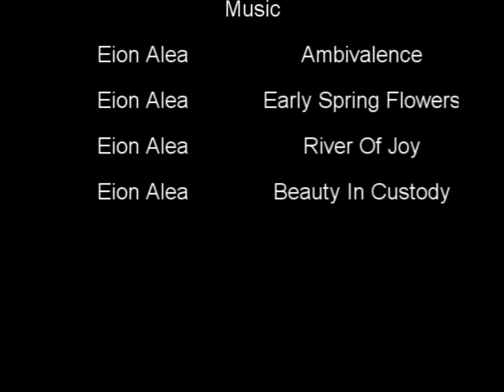Let's Play The Elder Scrolls Arena Part 49: Crystal Tower pt.1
The Crystal Tower...I think I am going generic with the title names as to throw out the rest quickly